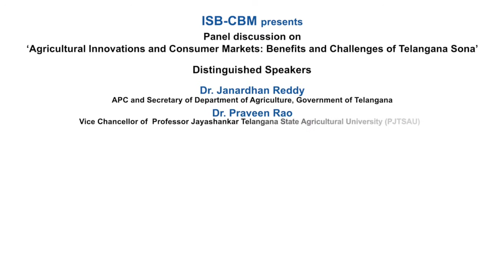Panel Discussion on Agricultural Innovation and Consumer Market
ISB-CBM conducted a panel discussion to understand the need to develop marketing and branding strategies for government-led agricultural innovations, Telangana Sona Rice.